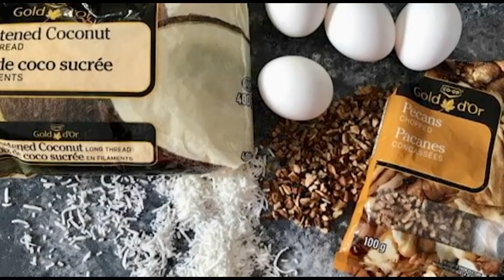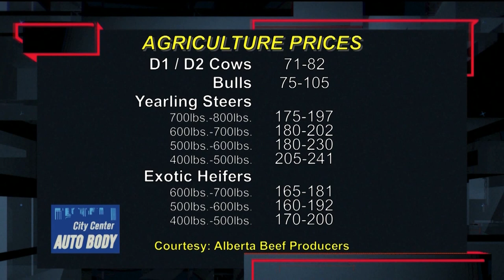Primetime Local News December 4th, 2018